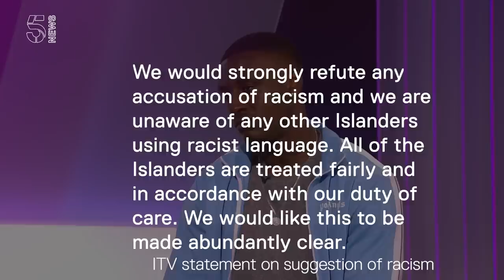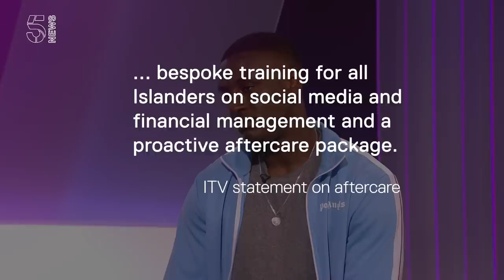Why Sherif left Love Island | 5 News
► Love Island's Sherif Lanre had told 5 News that the decision to kick him off the show was "off balance". It is reported that he was told to leave the ITV show after kicking Molly-Mae in the groin during a play fight and that he then used "crude language" referring to the incident.

But he told William Njobvu that Molly-Mae would not have been asked to leave if roles had been reversed.

He also accused producers of "unconscious bias" in relation to race.